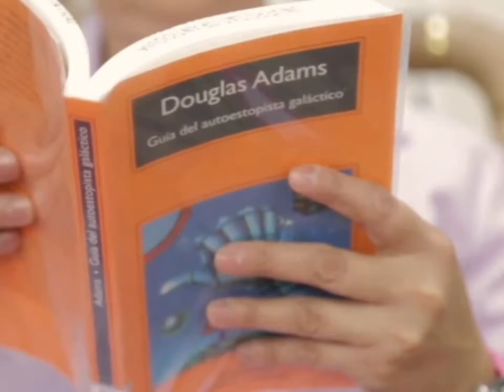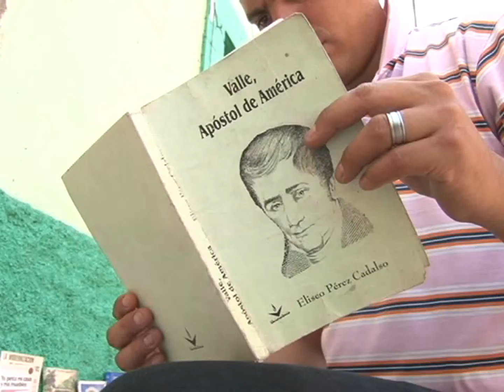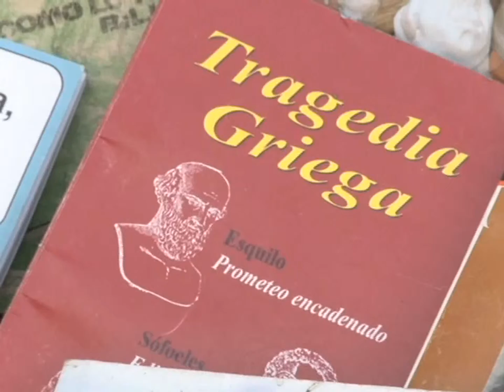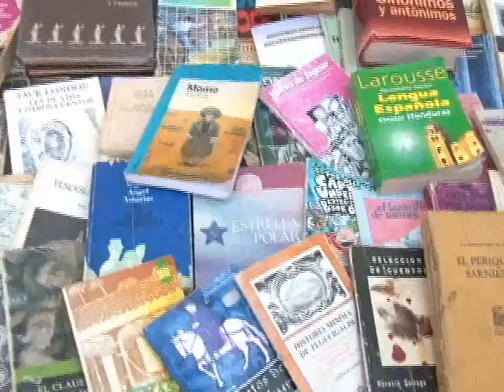BIOGRAFIAS URBANAS: CARLOS HERNANDEZ VENDEDOR DE LIBROS